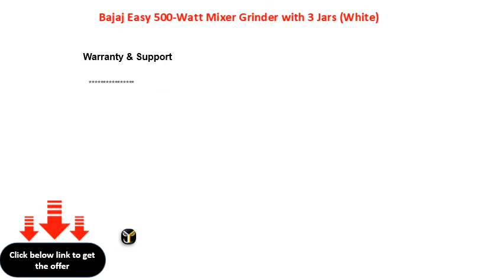Bajaj Easy 500 Watt Mixer Grinder with 3 Jars White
Bajaj Easy 500Watt Mixer Grinder with 3 Jars (White)